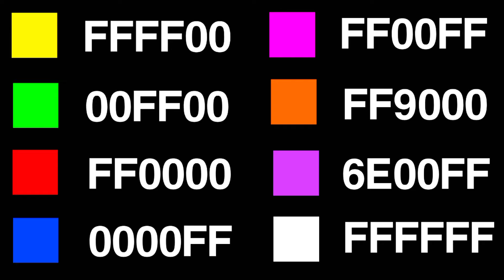How to write colour text in free fire bio 2023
Hlo guys keso ho aap sabhi log
I hope video pasand aya hoga

1. free fire new event
2. free fire new event today
3. new event free fire
4. ff new event
5. ff new event today
6. free fire new update
7. today free fire new event
8. free fire new events
9. free fire today new event
10. new event ff
11. new event free fire today
12.new event in free fire
13.free fire today event
14.free fire event today
15.free fire today redeem code
16.free fire tonight event
17.free fire mai aaj rat 12 baje kya Aayega
18.how to get free dj Alok in free fire
19. Total gaming live
20.free fire live
21.dj alok giveway
22.free fire daimond giveway
colour code
Massage colour
change free fire singnature colour Free fire colour text
Color text free fire how to add bio in ff
FF bio color change kaise kare
free fire bio colour change free fire
free fire colour bio
how to write coloured text in freefire profile
how to write coloured text on freefire
freefire, how to make colour massage in freefire colour wale text kaise likhe
colour wale massage kaise bheje ?
colour massages in freefire
coloured text
how to write coloured text
freefire tips & tricks
colour text kese likhe profile me
Apni free fire l'd me colour vale name kese likhe Free fire new bio me colour vale text kese dale
how to
write colour text in profile
how add country flag in free fire profile how add country flag and name in free fire profile
how add country flag and name in signature section
free fire
garena fire
free fire ke profile me apne dekh ka jhanda kaise add
karein
free fire profile me apne dekh ka jhanda kaise add
hoga
free fire profile flag add
country flag add in free fire profile
free fire new profile setting flag
how add nepal flag in free fire profile
how add bangaladesh flag in free profile
color text free fire
change free fire signeture colour
Free fire bio colour name
ff bio colour code
Free fire colorful bio
how write colour text in ff i'd
Free fire colour text in profile